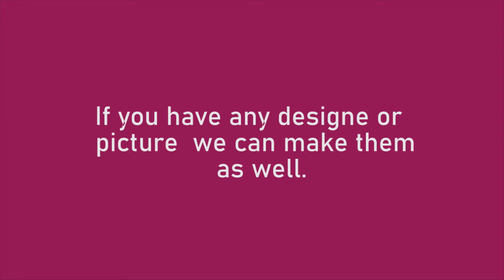Masoori Lawn Collection 2020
Hello,
       Sassi here,
Ready to fulfill all your requirements.
If you have any design of your we can make the same.
Make to order.
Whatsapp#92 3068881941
Delivery time 4 to 6 weeks
Worldwide delivery.
Inbox for Price.
Sassi collection is the worldwide web we show you on this channel our latest designs.
                                                                                                                                  Sassi Collection
                                                                                                                                  Keeps you in style.